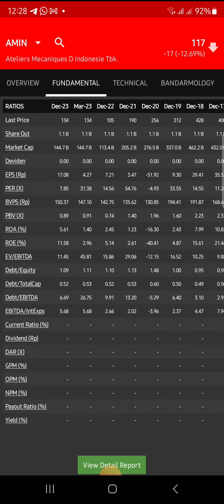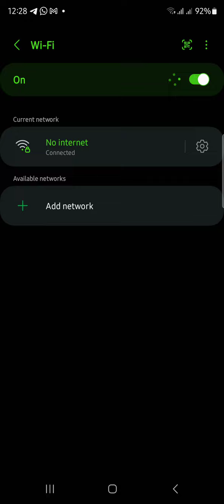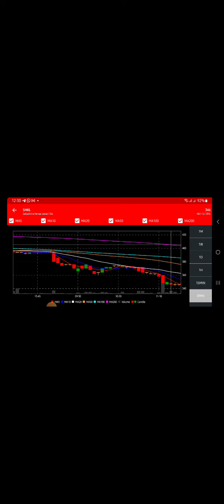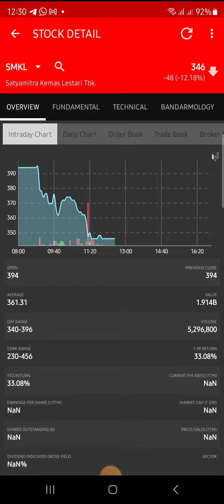Watchlist trading saham sesi 2 tanggal 5 juni 2023 disclaimer on